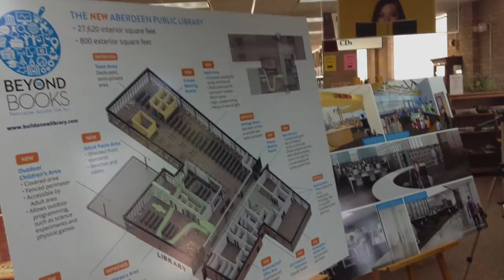Opinions on the Aberdeen library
An open house was held from 4 to 6 p.m. on Wednesday. As people walked in, we asked their opinion on building a new library. Here are the responses.